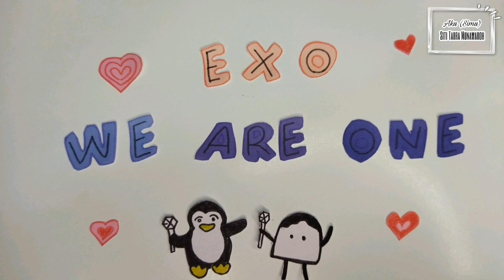[Stop Motion]: Selamat Ulang Tahun Doh Kyungsoo | Happy Birthday Bestie (D.O. EXO)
H-1 baru dapet ide 😖.  Happy D.O. Day! Happy birthday bestie! Happy birthday my love!

Jumlah foto: 221 foto.
Alat: HP Poco M3, tripod, ringlight.